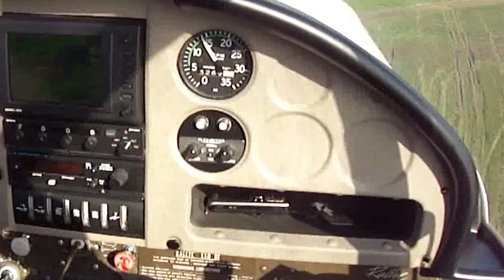Kilkenny airfield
Landing on Kilkenny airfield